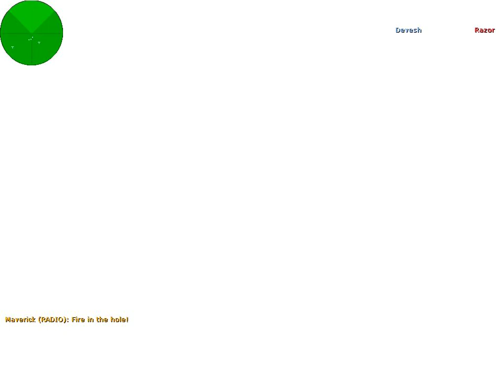Counter Strike : Condition Zero : Tour Of Duty 5 : Airstrip : Hard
This is Counter Strike Condition Zero. And I am playing in Airstrip map in Hard level.

Graphics Card driver settings are optimized.

PC Specs
RAM: DDR2 4 GB 800 MHz.
Processor:Quad Core 3.00GHz (Intel Quad Q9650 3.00GHz).
GPU: Gigabyte NVIDIA Geforce GT 710 DDR 3, 2GB.
CPU cooler: Antec A30.
Cabinet: VIP [ DIYed { one fan is connected to motherboard. And second one is old fan from my old power supply connected to amp1.5, 12 volts adapter.